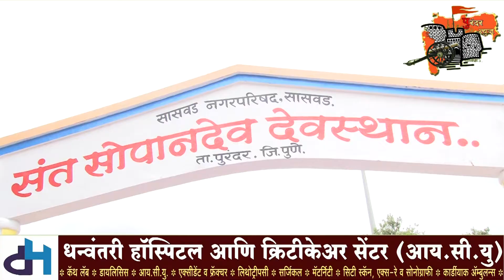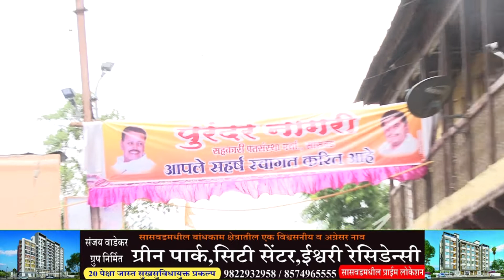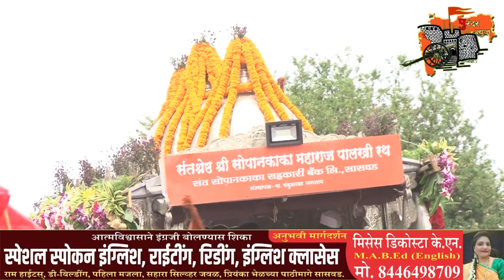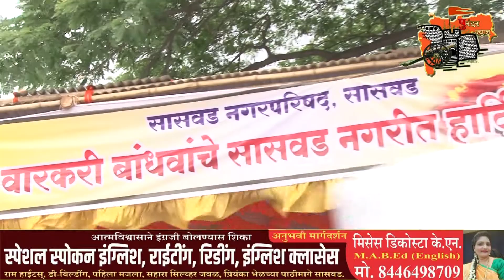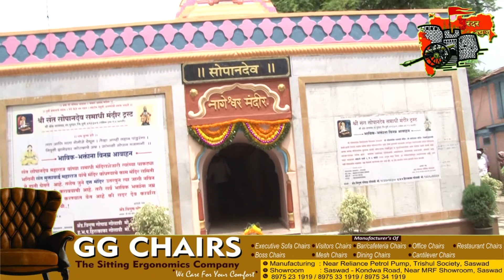संतसोपानदेवांच्या प्रस्थान समयी माऊलीच्या पालखी बरोबर आलेल्या वारकऱ्यांची गर्दी.